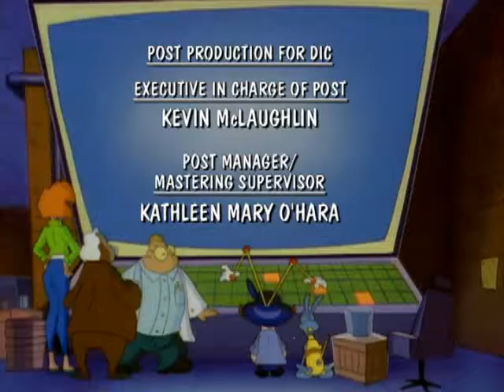GBAIH Episode 22: Valley of the Vulture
Spydra's got a taste for Tut and nothing's going to satiate it except a trip back to the Nile River Valley in 1922.  Her goal is to steal all of King Tut's Treasures before the world even knows they exist.

In 1997, Gadget Boy appeared in Gadget Boy's Adventures in History, a special educational series. In this series, the young detective has to stop the evil Spydra across time.

Production company(s): DIC Entertainment, France Animation & Tribune Entertainment.